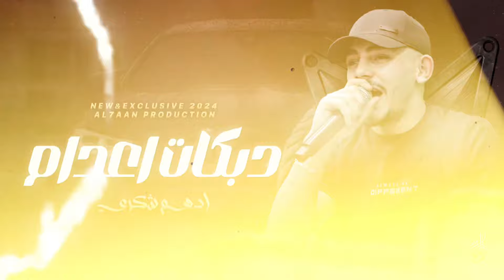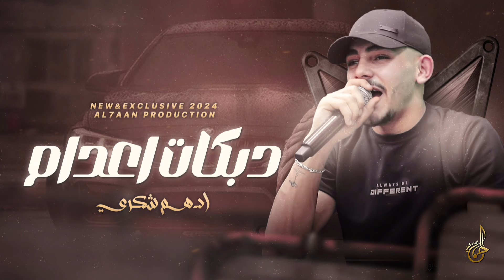دبكات # اذا هم نمبر وان حالف لاستقيل الفن ♪ حر بفلوسي ♪ جاسوس الي سلمنا || ادهم شكري 2024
☚ يُمنع إعادة نشر الفيديو على اليوتيوب 🛇

ادهم شكري
واتس اب
جميع الحقوق محفوظة
© Powered by I-Media Production